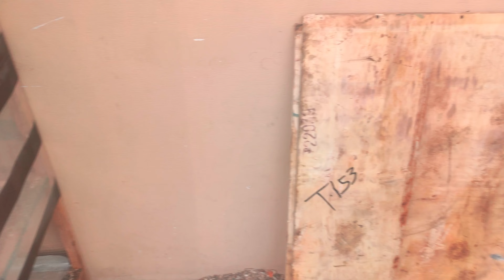Zoo main aye new pets Hunny and Kitty............😍😍😍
Welcome to Chacha Bhatija pets

Don't miss out on the fun! Share the love for pets and let's embark on this exciting mini zoo adventure together!